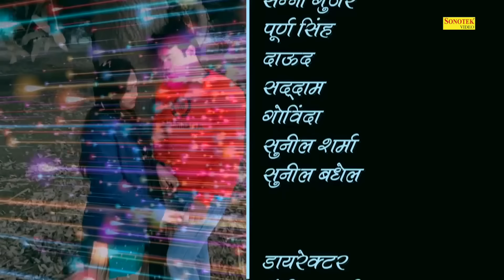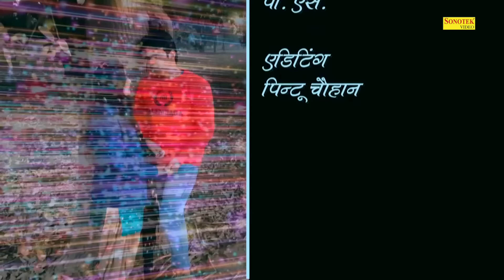SAPOOT (Full Movie) | Manoj Gujjar, Komal Singh, Sandeep Tyagi | New Movie | Hindi Movie 2021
Video credits :

Movie Names :- SAPOOT
Story / Writer :- Dharam  Parkash  Tyagi, Subash  Tyagi
Movie Directer :-Sandeep Tyagi, Pradeep Sharma
D.O.P :- Pradeep Sharma
Make Up :- P.S
Movie Producer :- Tejpal Gurjar
Movie Editing :- Pintu Chauhan
Production Banner  :- Sonotek
Story / Dialog / Screenplay :- Dharam  Parkash Tyagi
Star Cast  :- Manoj Gurjar , Komal Singh, Sandeep Tyagi, Tejveer Vidhuri, Sarita Kashyap,  Priya Rajput, Amit Sharma, Amit Moghiya, Sunny Gurjar, Barkha Kardam, Laxmi Kardam, Manoj Hakla,

Digital Work:- Pawan Saroha